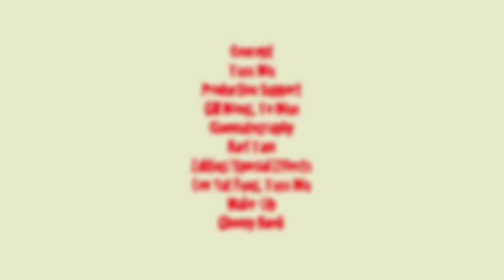Love Song - Sing it MV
Love Song - Sing it by Anton Wong